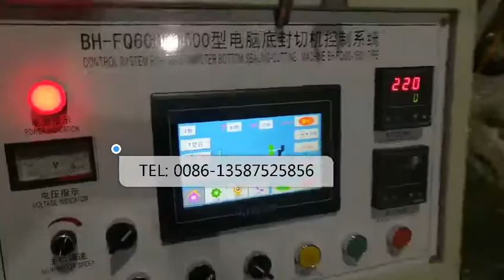4 line Plastic Bag Making Machine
4 line Plastic Bag Making Machine
Ruian Binhai Plastic Packing Machinery Co.,LTD